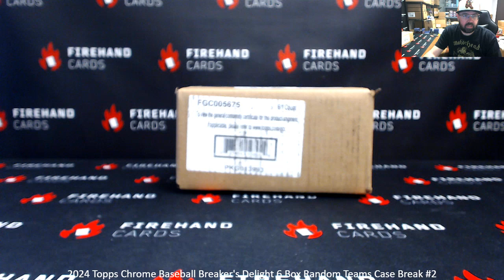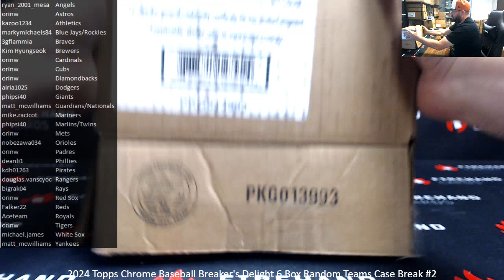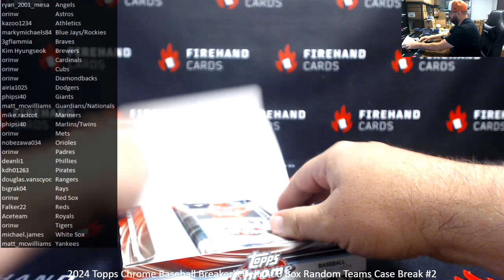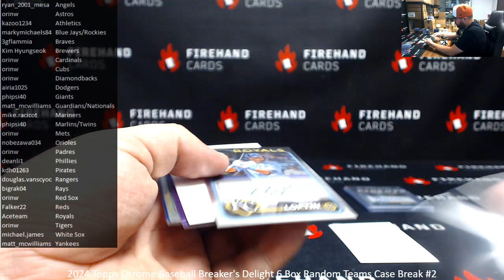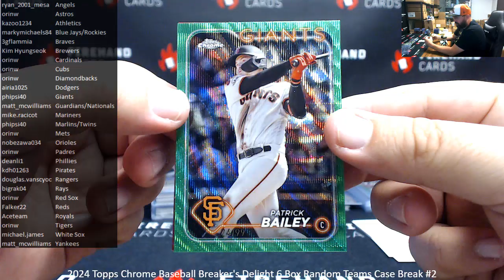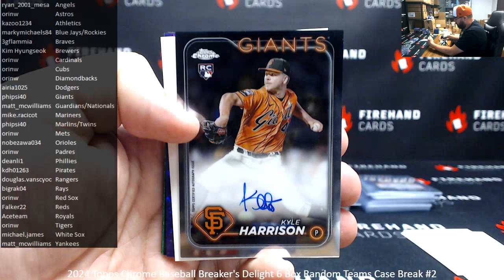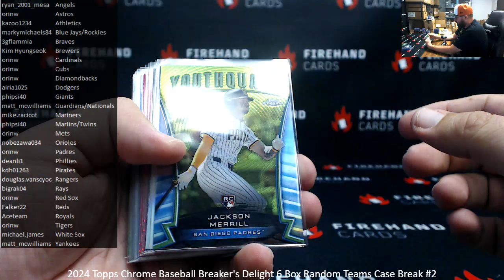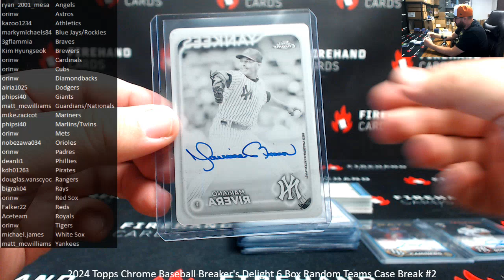7/19/2024 2024 Topps Chrome Baseball Breaker's Delight 6 Box Random Teams Case Break #2